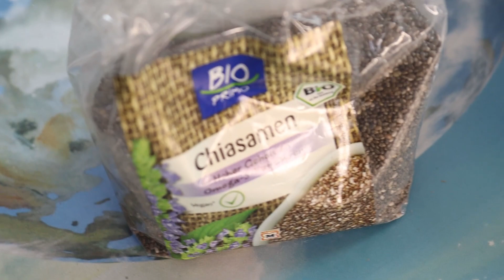Spezielle Ernährung bei Messor-Arten | Kohlenhydratversorgung über Körner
Bonjour Leute, heute zeige ich euch Möglichkeiten für die Ernährung von körnersammelnden Ameisen. Schreibt gerne in die Kommentare mit was ihr gute Erfahrungen bei euren Messor gemacht hat und welche Körner sie am liebsten essen.